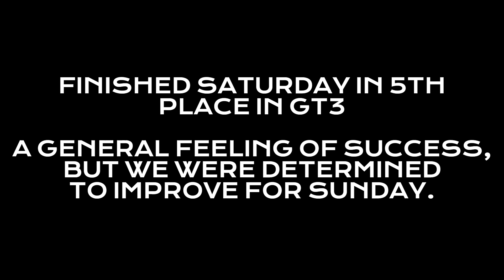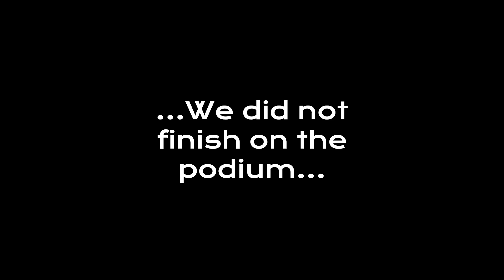Ep. 5 | SMART RACING | WHEEL ESTATE RACING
Back to Canadian Tire Motorsports Park, racing in LDRC. This time with Wheel Estate Racing, and their Toyota Celica. 2x 8 hour endurance races with beautiful weather conditions. A redemption story for the team, as they blew a motor the previous race(and had a new one installed the same day). Now back competing and looking to make up lost time.